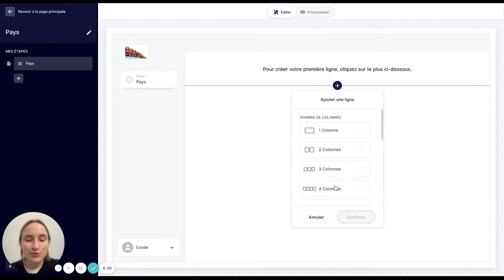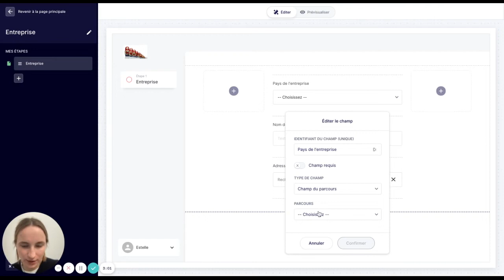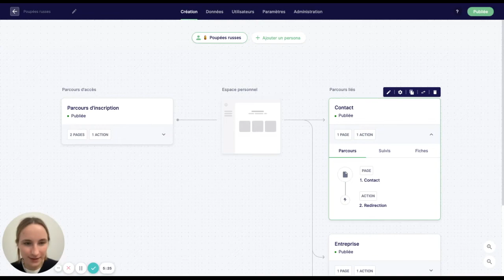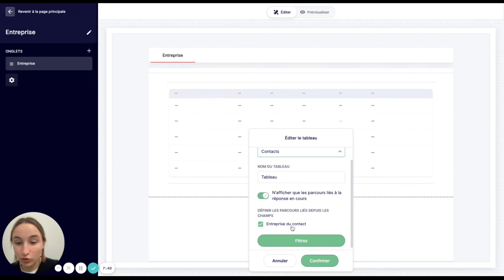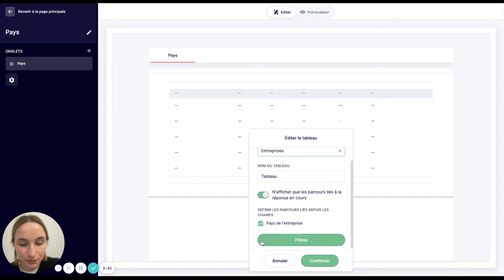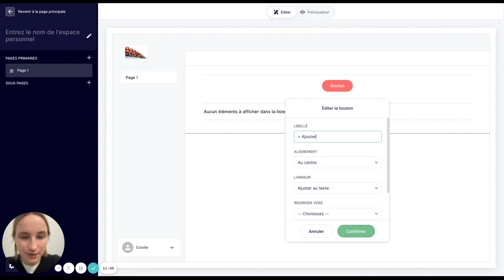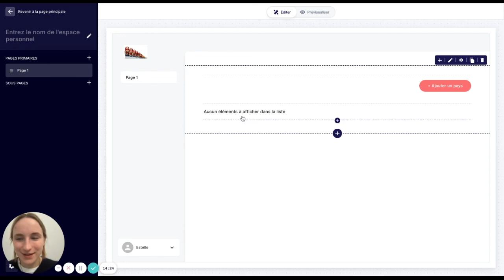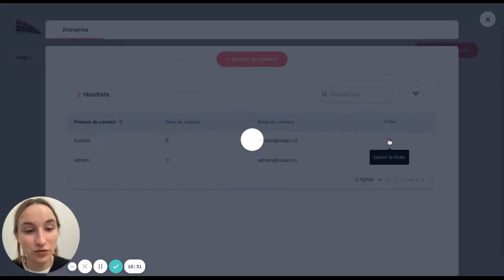Comment créer une nomenclature arborescente sur KSAAR ?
💡 Estelle t'explique comment créer une nomenclature en arborescence, aussi appelée poupée russe, avec Ksaar.

Ksaar est un outil no code 100% français 🇫🇷

Pour en savoir plus, viens faire un tour sur notre